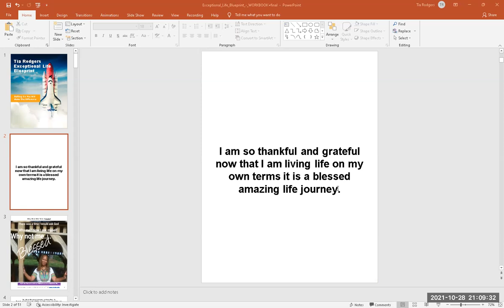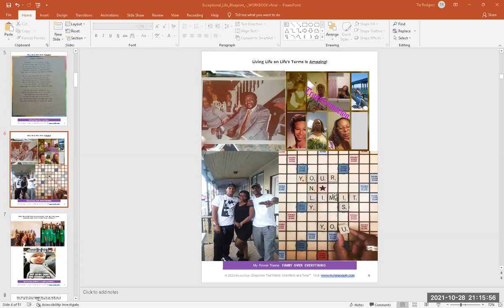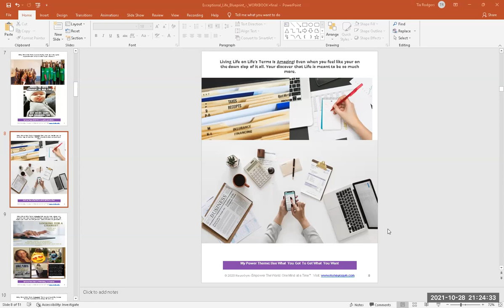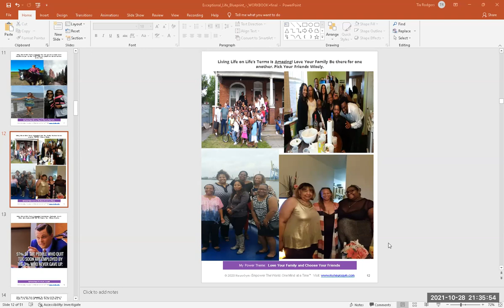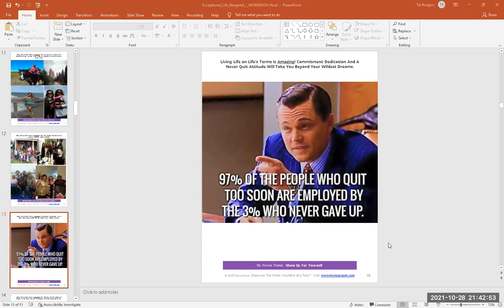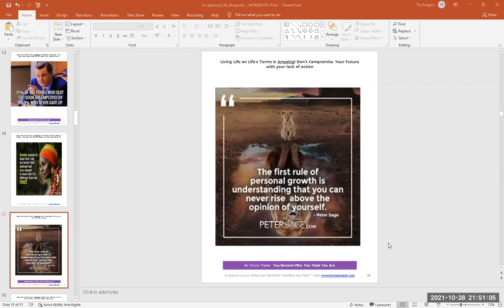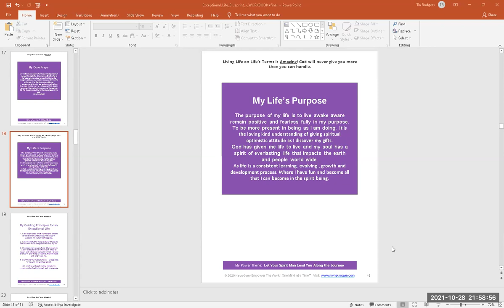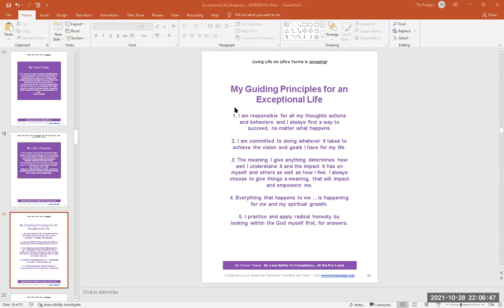Betting On You Will Make The Difference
In order to get something different you have to do things you never did and the journey can be amazing. This will sound better with a headset or ear buds for best sound. The journey is amazing and in the journey our mindset is the most important factor of my success as we live life on life terms.  The time is now for change one action step at a time.  Enjoy the process and love your journey. Disclosure the I do not own the rights to the music playing in the back ground Thank you to YouTube channel DhyaanGuru Dr. Nipun Aggarwal for the 100% pure alpha brain waves for study, meditation, focus intelligence.